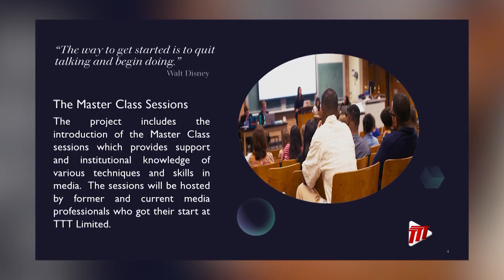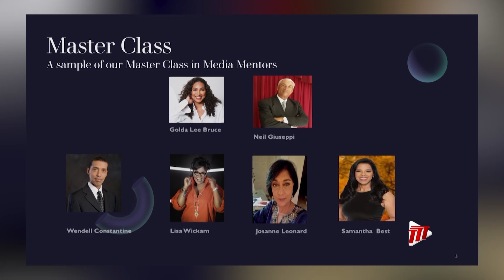TTT Limited - Home Of Media OJT Project Launched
TTT Limited has signed a Memorandum of Agreement with the Ministry of Labour’s On the Job Training (OJT) Programme to provide trainees in the field of media and communications studies with experience in the various disciplines of media.

Kimberly De Souza tells us more.